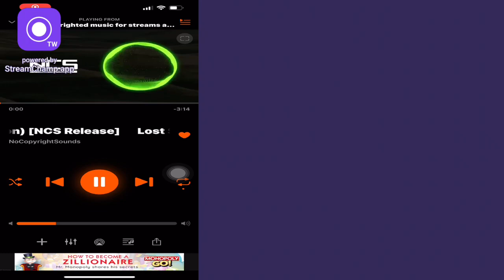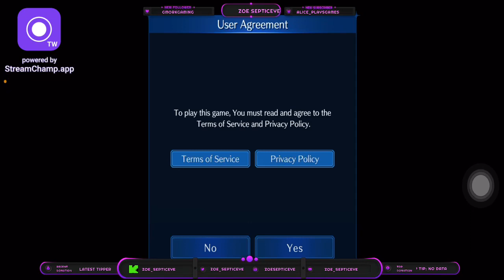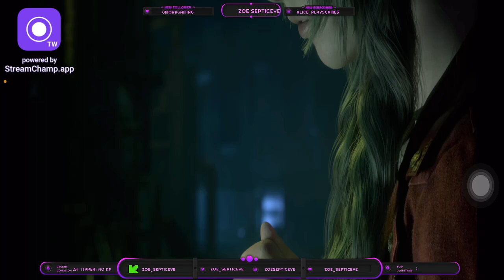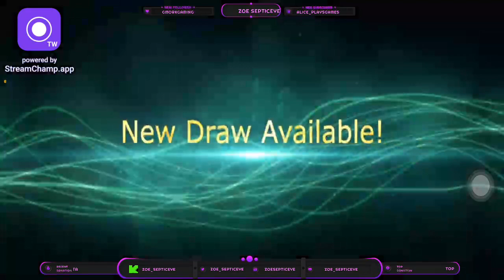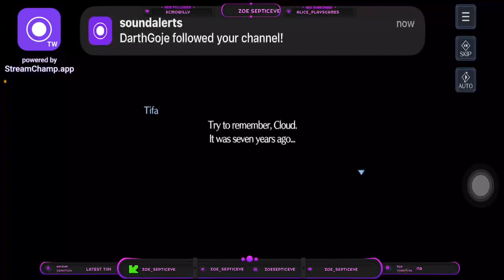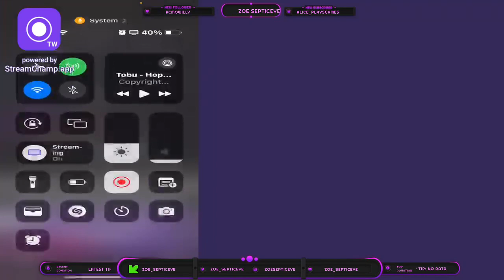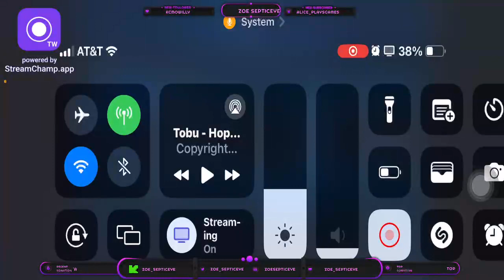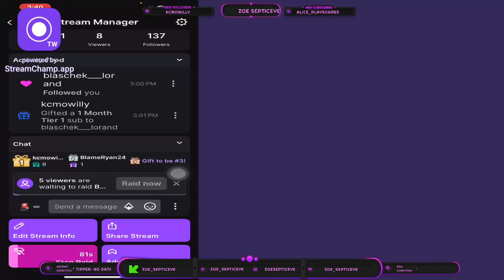Have we entered into the realm of crisis